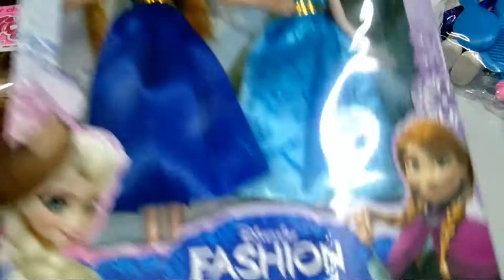snow sister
snow sister Best gift for children darling snow lovely baby series